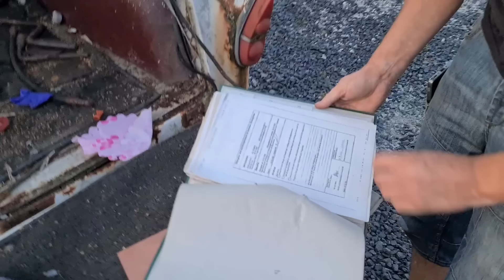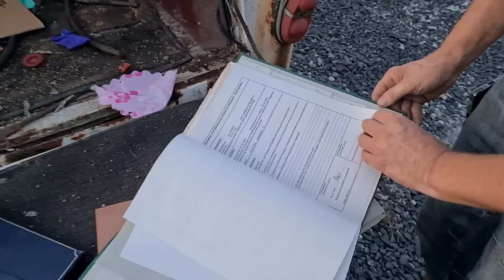LŠ Škoda Octavia Combi Plzeń 2 díl